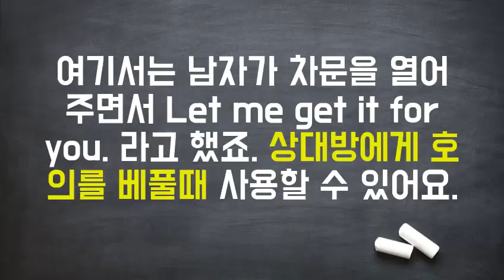★원어민 표현 : Let me get it 의미, 사용법 ★ 청취,스피킹에 꼭 필요한 원어민 영어 || 룩룩잉글리쉬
▼ ▽ 이 에피소드는 원어민들은 다 알고 있는데 한국인들을 잘 모르는 표현인 Let me get it 을 평소보다 좀 짧게 정리를 해봤습니다. 이렇게 짧지만 강한 영상도 올리는 것은 어떻게 생각하는지 궁금하네요. 제가 영상을 제작할때는 모든 원어민들이 알고 있는 실제로 많이 사용하는 표현을 선정합니다. 동시에 이미 한국사람들이 많이 알고 있을만한 것을 왠만하면 배제하고 영상을 제작하고 있습니다. 언제나 여러분들의 의견은 적극적으로 반영하겠으니 언제나 답글로 적극 소통해주세요!